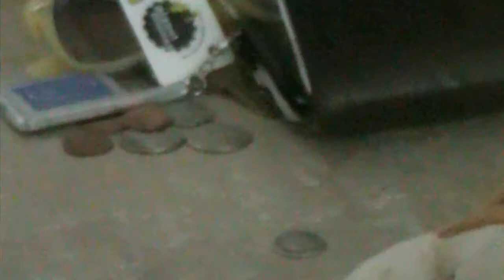bananas (short film)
I hope you find this A-PEELING!  MWAH HA HA HA. . . . . . I am an idiot